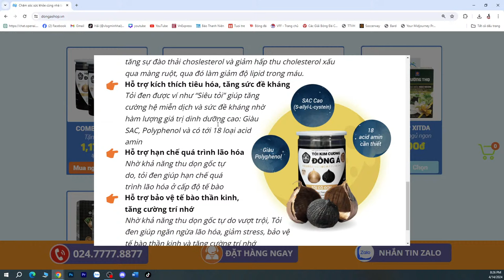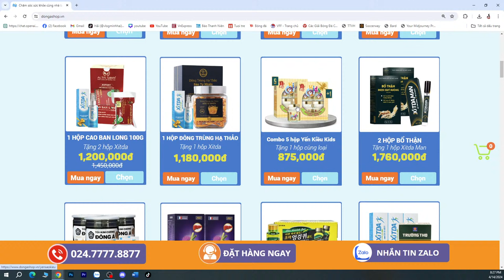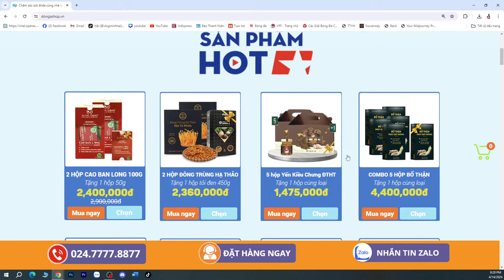Đội tuyển Việt Nam có diện mạo sao trong 2-3 năm tới?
Đội tuyển Việt Nam có diện mạo sao trong 2-3 năm tới? Không chỉ phụ thuộc vào HLV trưởng mới mà còn phụ thuộc cả nền bóng đá này. Đội tuyển Việt Nam cần sự cố gắng của tất cả